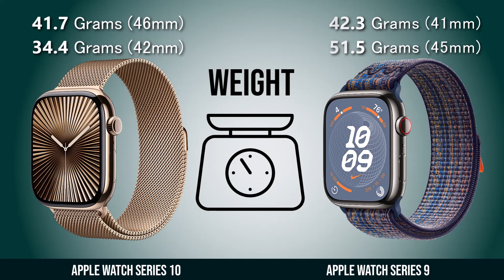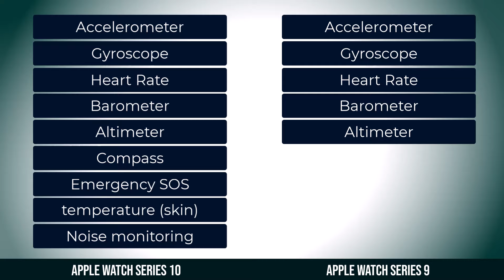Apple Watch Series 10 VS Apple Watch Series 9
Apple Watch Series 10 VS Apple Watch Series 9 Full Specs Compare